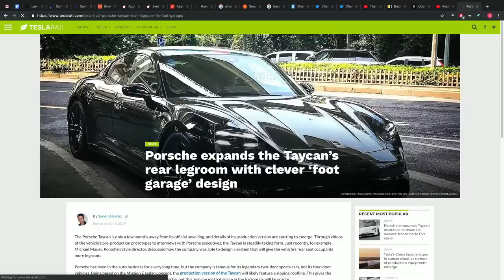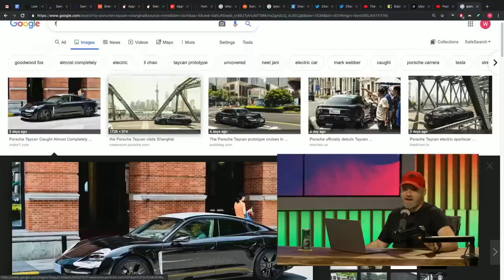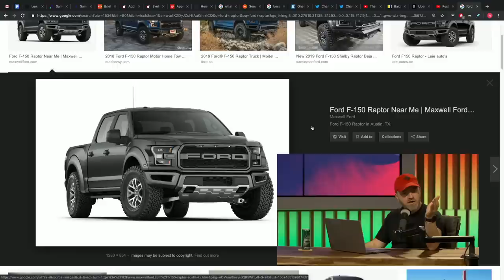Lew Later On His Favorite Car